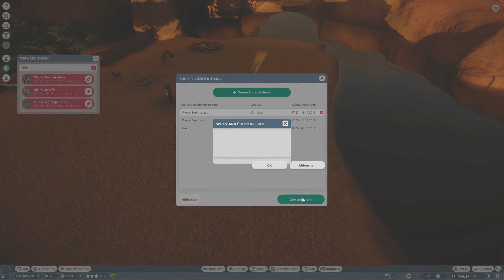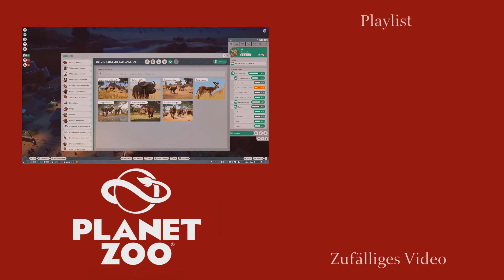Der Wasserfilter - Planet Zoo #20 [Deutsch | German]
In Planet Zoo bauen wir an der Gestaltung unserer eigenen Zoos. Dabei versuchen wir die Artenvielfalt der Welt nicht nur aufzuzeigen, sondern auch in Zuchtprogrammen zu erhalten.

"Planet Zoo"

Aufbaustrategie von Frontier Developments (2019)